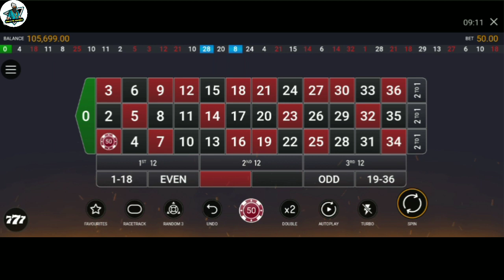Roulette One More Awesome Winning Tactic | Roulette Strategy To Win | Roulette Game